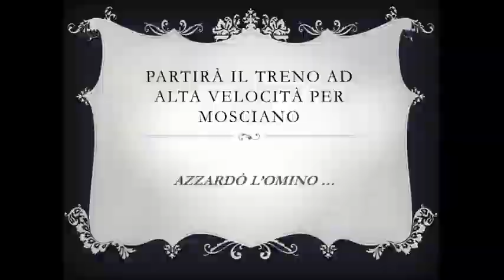messaggio cialente 2014